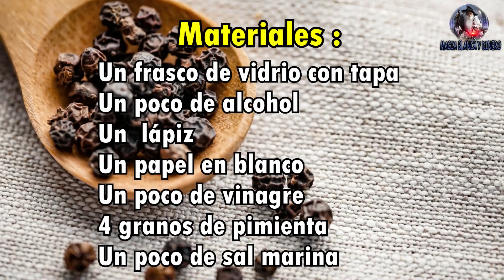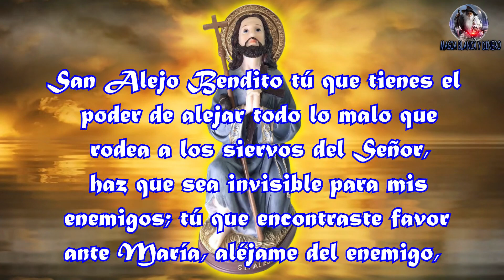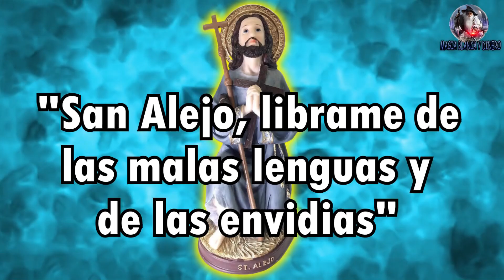Congela a esa persona Envidiosa y Molesta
Muchas personas me han escrito que les comparta un trabajo de congelamiento, para personas que nos incomodan o molestan, que nos hacen la vida mas difícil.

esto se utilizan  para congelar como quien diría esa persona que nos está molestando que se está metiendo entre nuestra pareja y nosotros, puede ser una vecina una cuñada un compañero de trabajo. lo podemos utilizar en cualquier ámbito así donde sea alguna persona que anda con habladurías con envidias o que nos está molestando la podemos congelar
este trabajo recomiendo que lo realicen en luna cuarto creciente o luna llena para que tenga mayor energía.